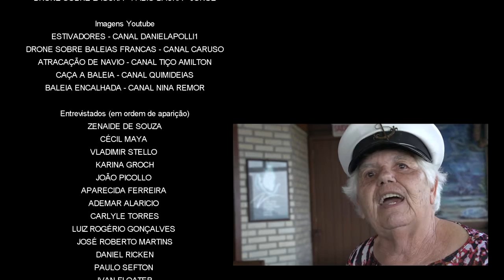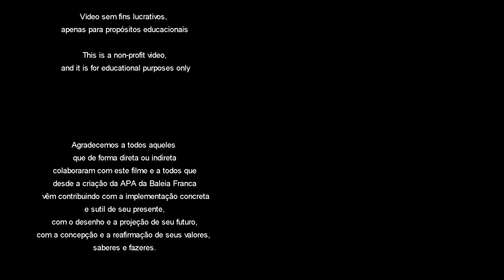Área de Proteção Ambiental da Baleia Franca - Território e Pertencimento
Disponível em HD.
O documentário abarca o contexto anterior à existência da APA da Baleia Franca, entre os anos 1930 e 1990, a criação da Unidade de Conservação no ano 2000 , e o processo de gerenciamento desta área protegida, tendo a formação do conselho gestor, as parcerias, e a cooperação como as principais diretrizes para promover o engajamento da sociedade na sua gestão participativa, gerando um sentimento de pertencimento ao território e seus valores, um pertencimento que avança os limites da Unidade ao longo dos seus 9 municípios e lança para o futuro os desafios da gestão de um dos trechos mais bem conservados da costa sul brasileira.